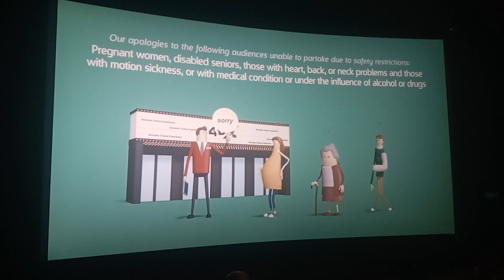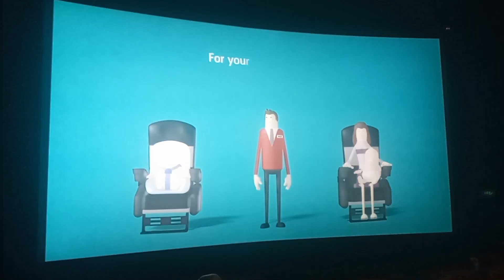4dx pre show rules for the 6th time (FULL VIDEO)/ Marvel Studios (Quantumania Intro)